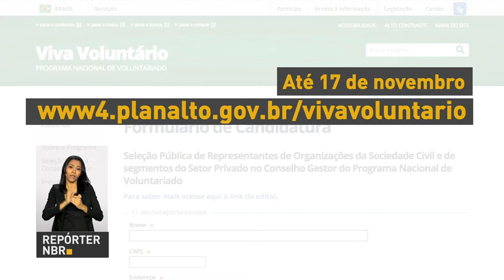Edital aberto para seleção do Conselho Gestor do Viva Voluntário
REPÓRTER NBR - 17.10.17: Governo publica edital para seleção do Conselho Gestor do Viva Voluntário. O programa foi lançado em agosto com objetivo de promover o voluntariado nos diferentes níveis da sociedade organizada.